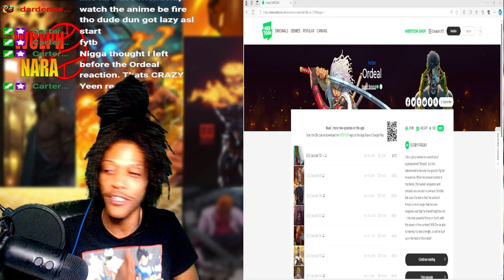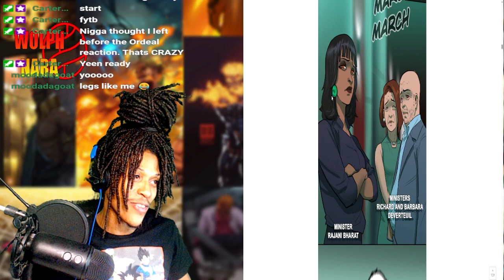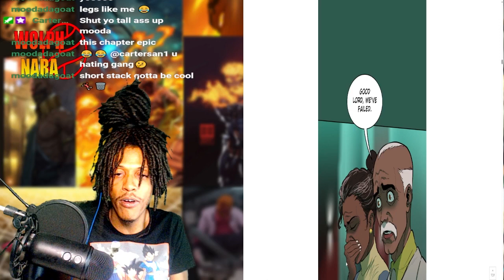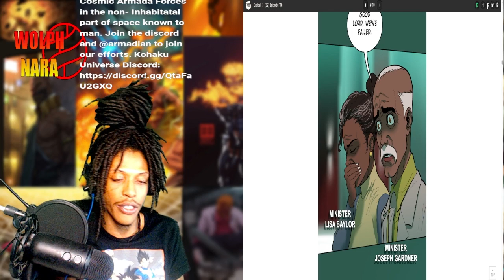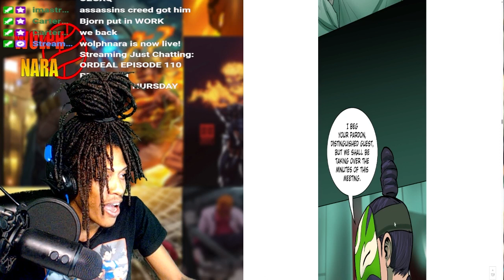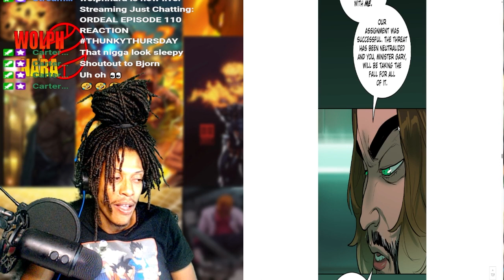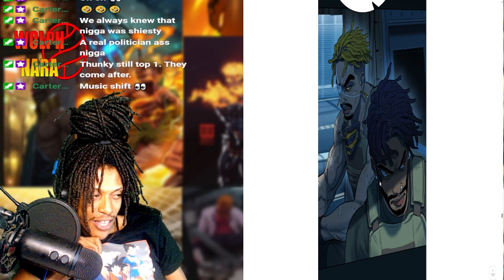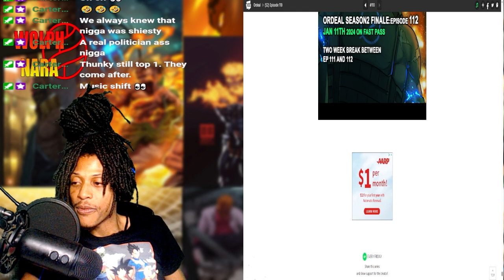THIS BATTLE MAY BREAK CHE - Ordeal Webtoon S.2 Ep 110 REACTION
.Ordeal Webtoon S.2 Ep 110 REACTION
Today we will be reacting to Brent Bristol FINEST Ordeal Season 2 Episode 108 hope you enjoy.